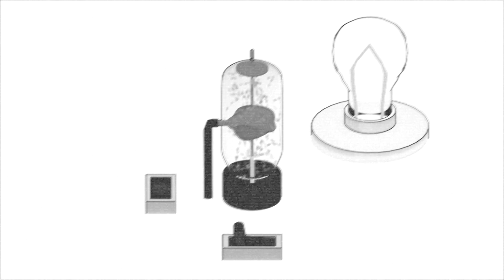Everlasting Expansions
Everlasting Expansions a trip through the transformation of the universe and technology.